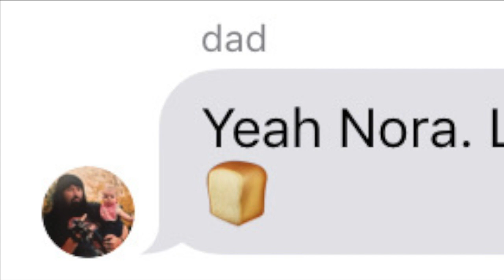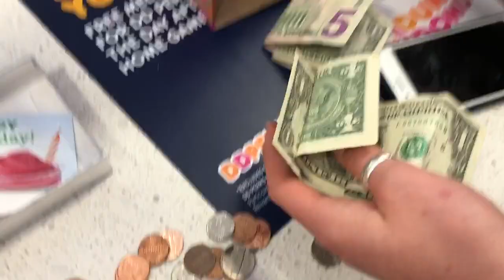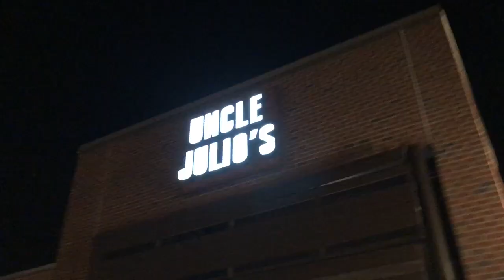You don't wanna know what's behind that hand...​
spring break vlog is sooooooon